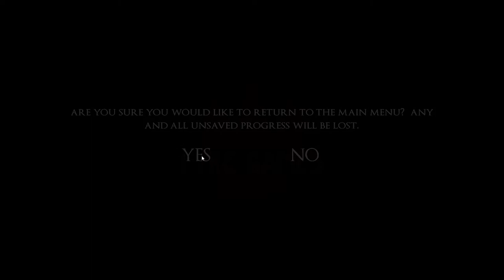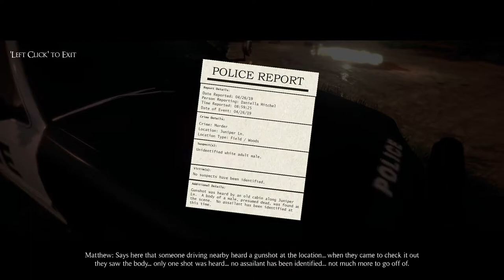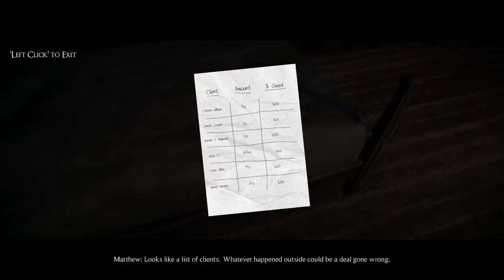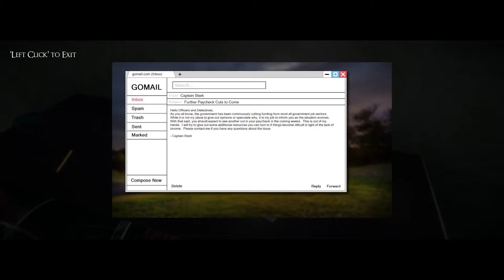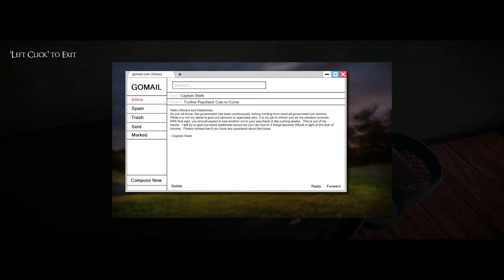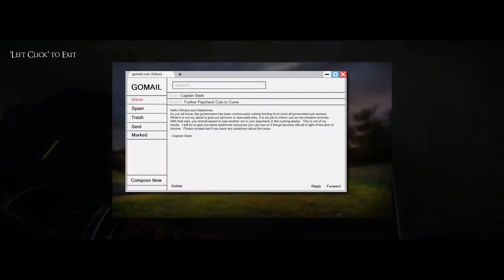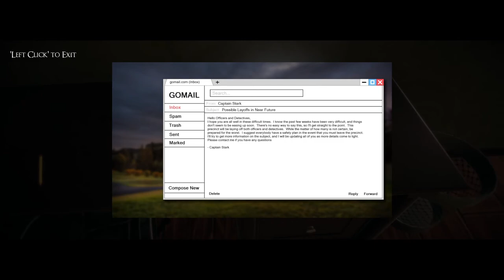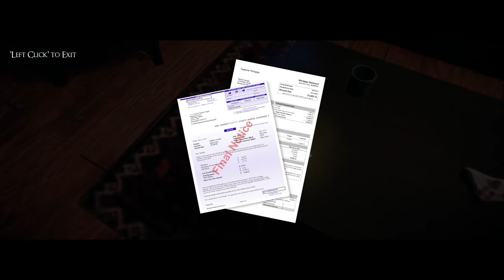Summerland Ep 1 See what it's like in the afterlife!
Great game, I found it on steam and it completely got me immersed.